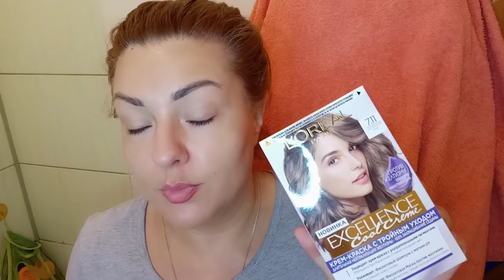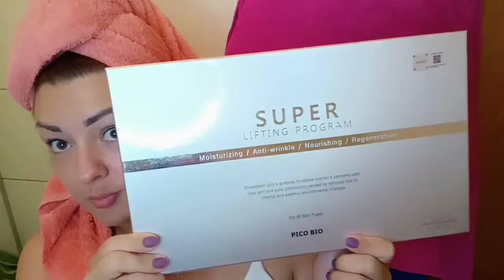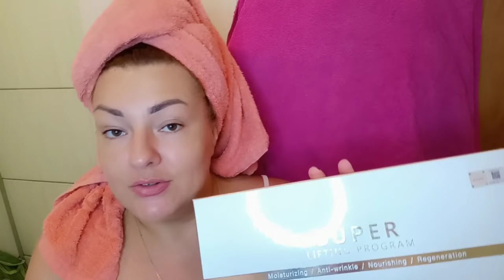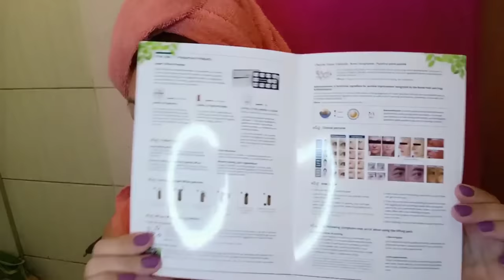VLOG: ОКРАШИВАНИЕ ВОЛОС / МАНИКЮР / ОМОЛАЖИВАЮЩИЕ МАСКИ PEPPLUS ПРОГРАММА СУПЕР ЛИФТИНГ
ВСЕМ ПРИВЕТ!!!
В этом видео вместе с вами окрасим волосы, эксперименты продолжаются)) едим на маникюр и протестируем новые омолаживающие пептидные маски от PEPPLUS-SUPER LIFTING PROGRAM.